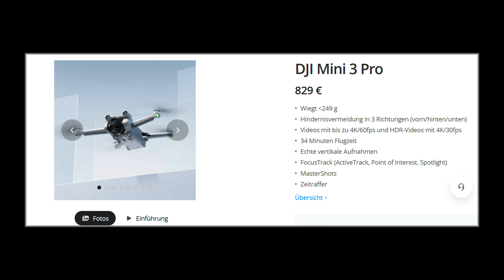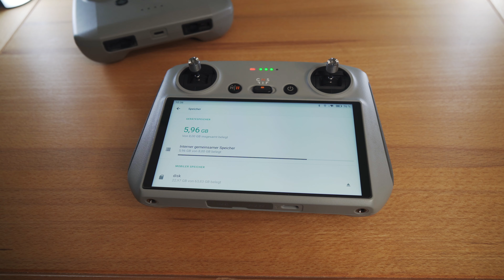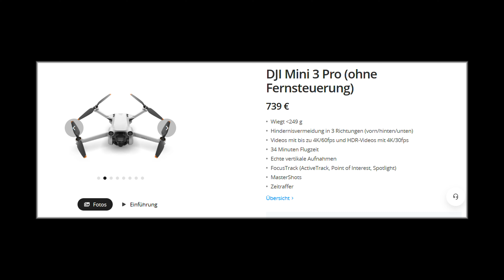DJI Mini 3 Pro - Welche FERNSTEUERUNG ist die BESTE? [4K]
In diesem Video vergleiche ich den DJI RC mit der Standard  RC N1 Fernsteuerung.
Lohnt sich die 170 Euro teurere Variante? - Diese Frage und viel mehr beantworte ich!

DJI Mini 3 Pro kaufen
DJI Mini 3 Pro kaufen (mit DJI RC)

🚁 Meine Drohnen Versicherung 🔖
(für alle Drohnen mit Kamera erforderlich, auch zB DJI Mini 2 und Mini 3 Pro)

Copyright: Drones YT